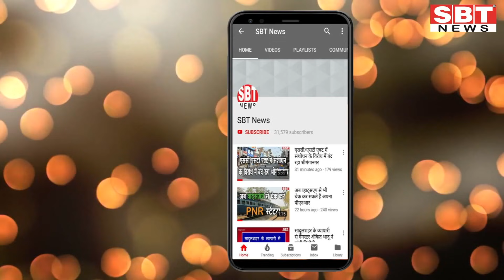25 जून : राजस्थान सुबह 8.15 बजे की 15 बड़ी खबरें | SBT News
About This Video:

25 जून : राजस्थान सुबह 8.15 बजे की 15 बड़ी खबरें

sriganganagar temperature
Barish, Barsaat
mansoon
new rules
kisan aandolan
rakesh tikait
kisan andolan
Rajasthan news
hariyana news
maharastra news
latest news
bjp
rahul gandhi
up news
News website
nonstop news
news headlines
today news
aaj ka news
online news
Headlines News
skymetweather